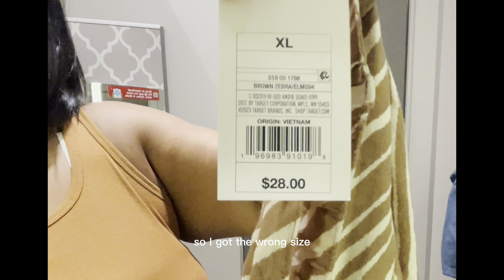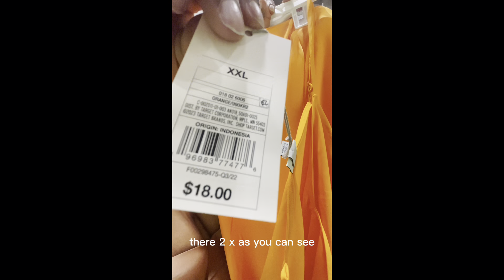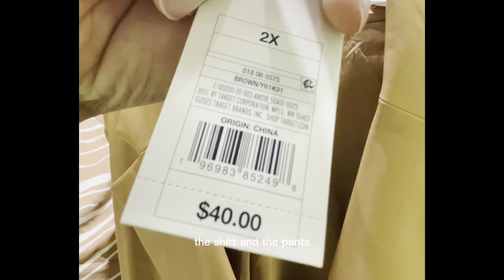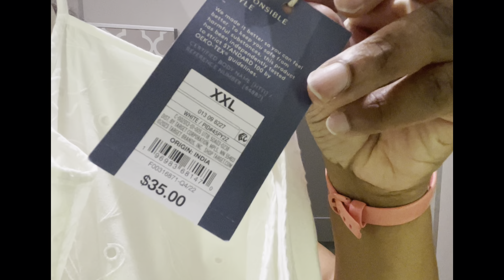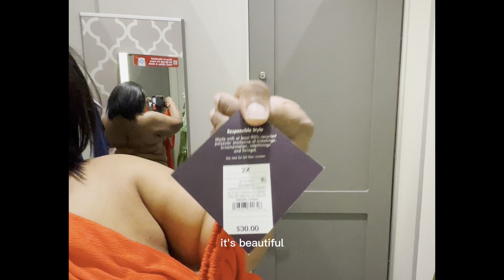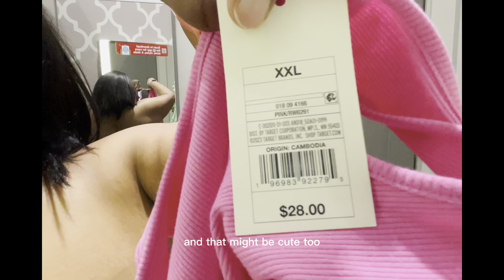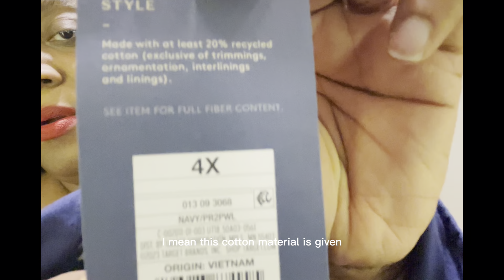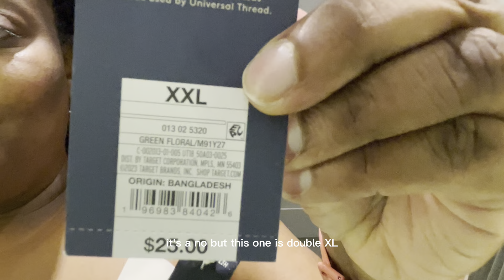HUGE 🎯TARGET CLOTHING HAUL 2023 | Outfits from Target Fitting Room Try On Haul | NEW SPRING FASHION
High Low Shirt Dress

White Cut Out Back Puffy Sleeve Eyelet Dress

Tan Button Up A Skirt

Tan Tie Front Top

A Line midi Skirt